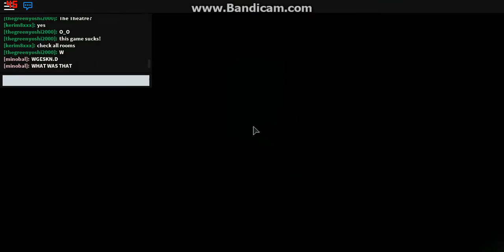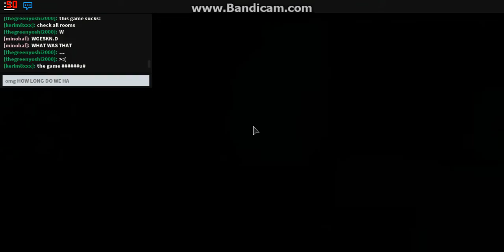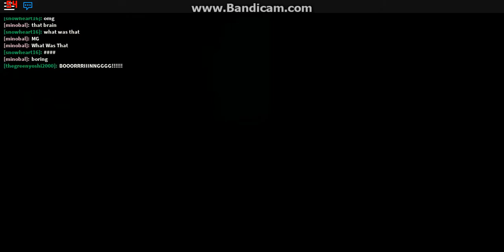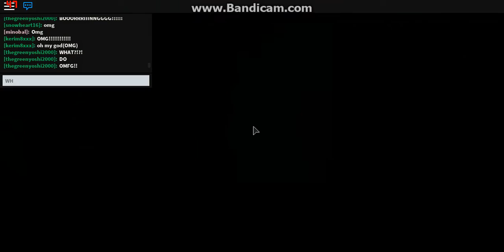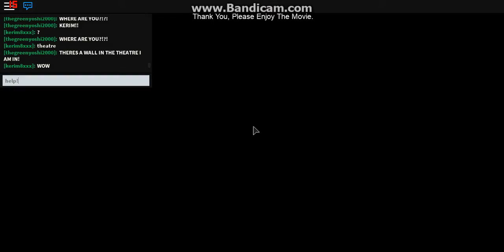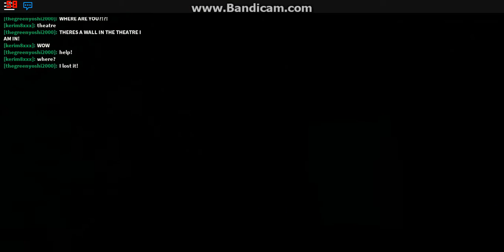ROBLOX The Theatre A Creepypasta